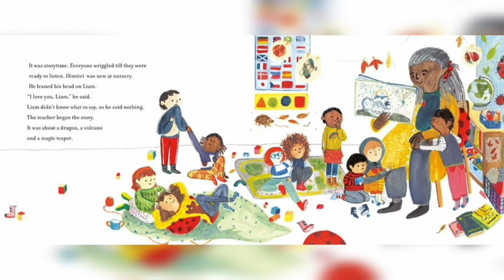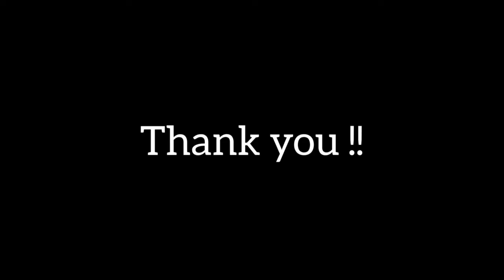MWC Book a day Book 795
Book Name : The book who asked why
Author : bhimrao ambedkar
Name : anitha
Class : II B.COM (GENERAL)
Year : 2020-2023